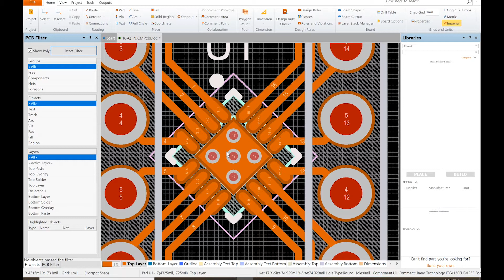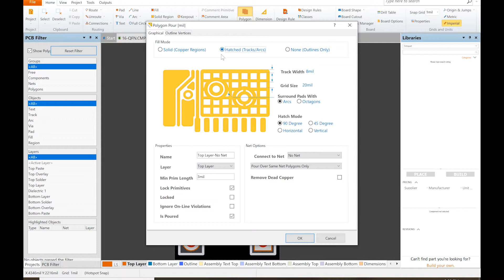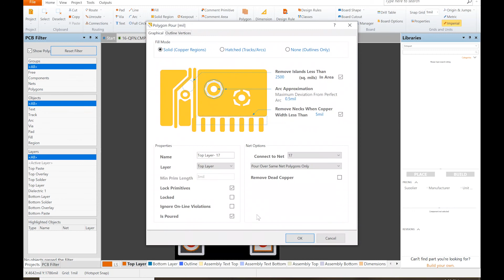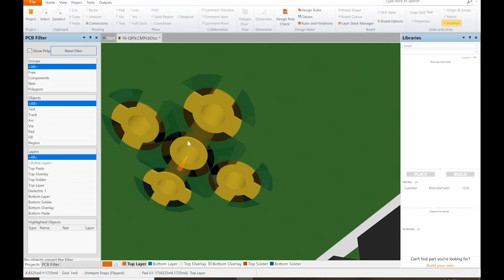Circuitmaker: Polygon Pour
In this video we cover how to make and modify a polygon pour.